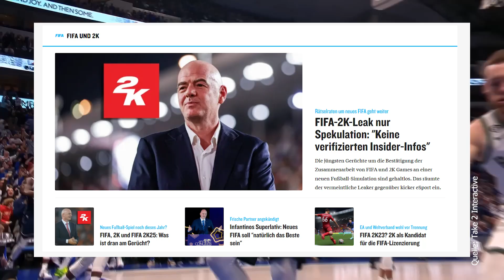FC 25 oder UFL & Co.?: Was bevorzugen Jonny, LevyFinn und Vejrgang?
EA SPORTS   ist seit Jahren der Platzhirsch auf dem Fußballsimulationsmarkt . Ohne Konkurrenz musste der Publisher bisher kaum negative Reaktionen fürchten . Doch damit könnte bald Schluss sein. Wir haben Jonas Wirth, Anders Vejrgang und Levy Finn Rieck auf der FC PRO World Championship gefragt, was sie von den komme nden Alternativen halten.